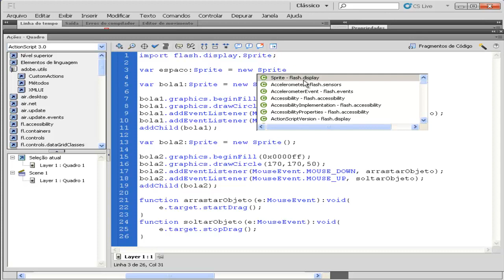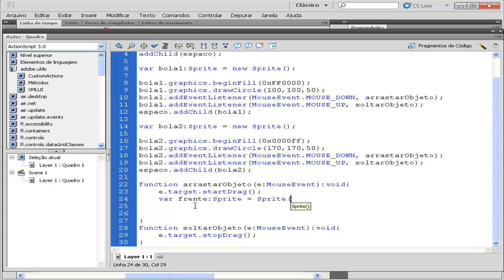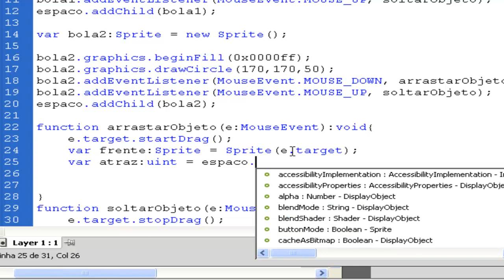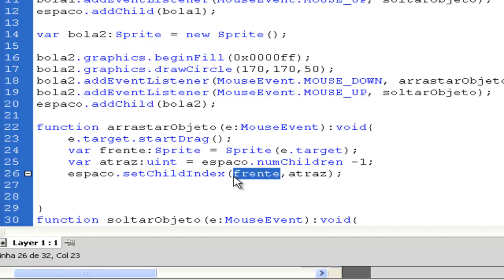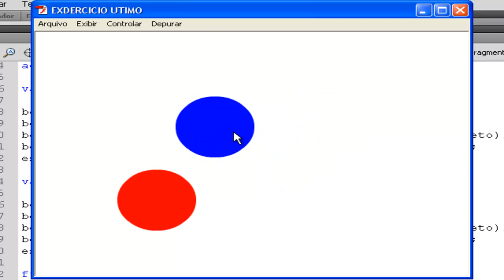Curso de Actionscript 3.0 - Aula 39